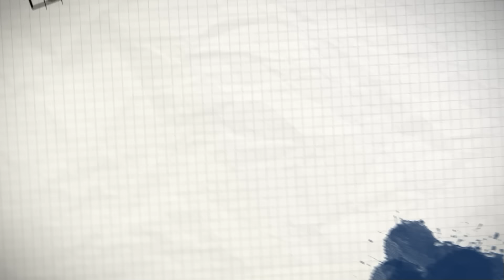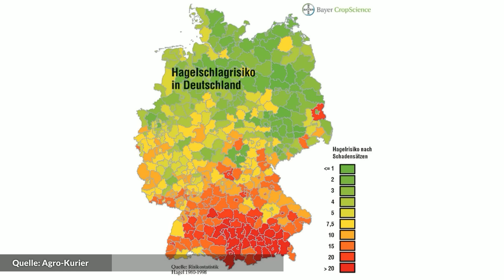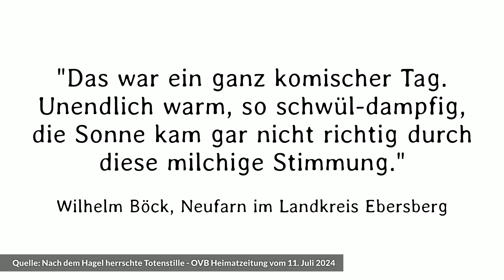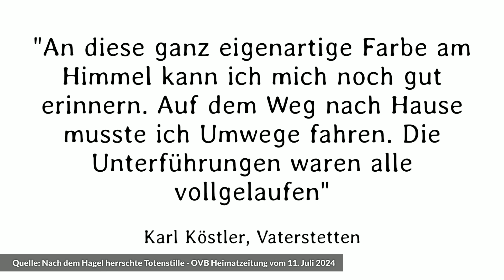SCHADEN VON ÜBER 3 MRD. DM! | Das Hagelunwetter von München 1984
Als nach einem heißen Sommertag am 12. Juli 1984 ein Hagelunwetter auf München zu zog, wusste noch niemand, dass es eines der teuersten Unwetter in der Geschichte der Bundesrepublik werden wird. Mit über 3 Mrd. DM Sachschaden gilt es bis heute als eines der schwersten Hagelunwetter der Welt.

Weitere Informationen zu diesem Thema gibt's in der nächsten Podcast Folge!

🎶 MUSIK 🎶

Hierher stammen alle Songs und Musikstücke aus meinen Videos*
*30 Tage kostenlos testen - von Monat zu Monat kündbar!